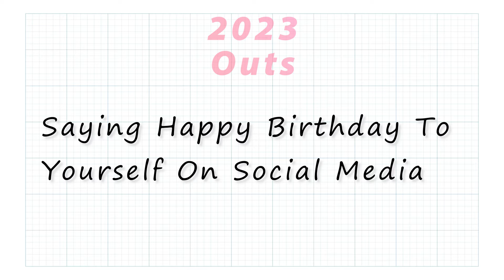Stop The SCG Test Match? | 2023 Ins & Outs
Here are my 2023 Ins and Outs for 2023!..

Feels good to make content again, can't wait to bring a heap of content to you this year.